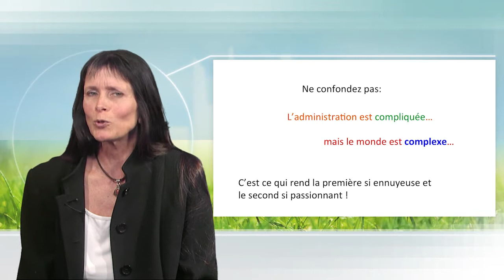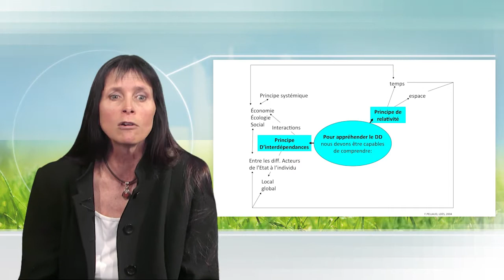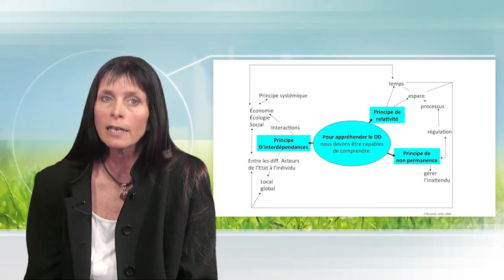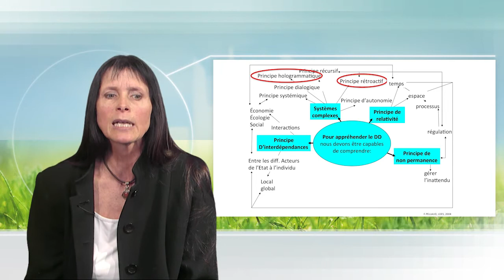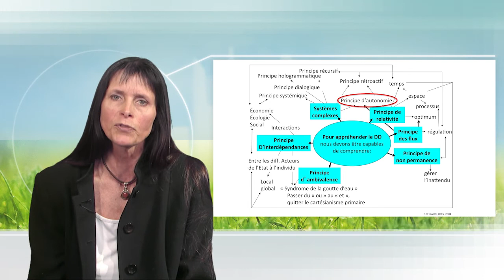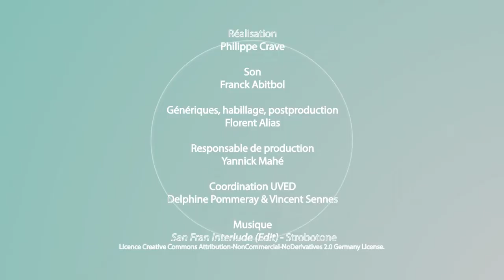La pensée complexe pas si compliquée !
Dans cette vidéo, Francine Pellaud présente plusieurs principes qui permettent d'appréhender au mieux la complexité : principe d'interdépendance, principe de non permanence, principe hologrammatique, principe rétroactif, principe d'ambivalence, principe de gérance des flux, principe de non certitude ou encore principe de précaution.